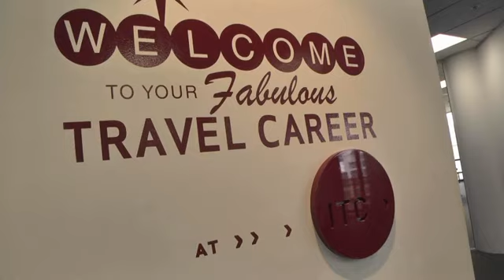Dmitriy Markin talking about his tourism training at ITC, in Auckland, New Zealand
Dmitriy Markin talks (in Russian) about his Diploma in Travel and Tourism Management course, at The International Travel College of New Zealand, who are based in Auckland.